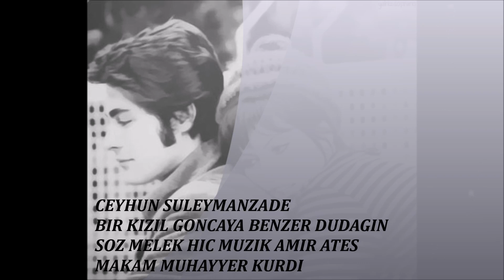CEYHUN ILQAR SULEYMANZADE-BIR KIZIL GONCAYA BENZER DUDAGIN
SOZ MELEK HIC
MUZIK AMIR ATES
MAKAM MUHAYYER KURDI